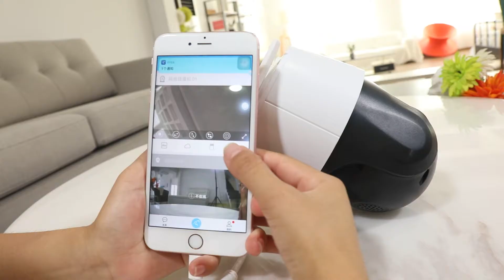CS668 Intelligent waterproof PTZ intercom camera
Intelligent waterproof PTZ intercom camera CS668, area detection, full color night vision, sound and light alarm, humanoid motion detection, cloud storage